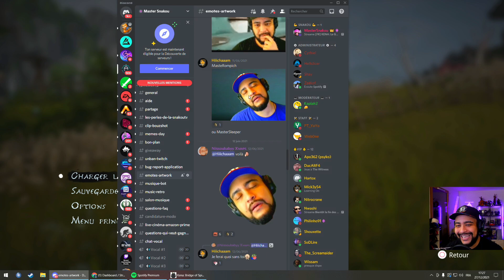Kena: Bridge of Spirits - Partie 5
, n'hésitez plus, rejoignez nous!

🔥 Mes Périphériques:
• Mon Micro
• Micro USB
• Tapis de Souris
• Combo Clavier + Souris
• Samsung G7 32" 1440p 244Hz
• Samsung G5 27" 1440p 144Hz
• Samsung G3 27" 1080p 144Hz